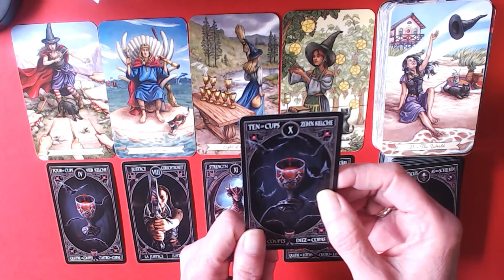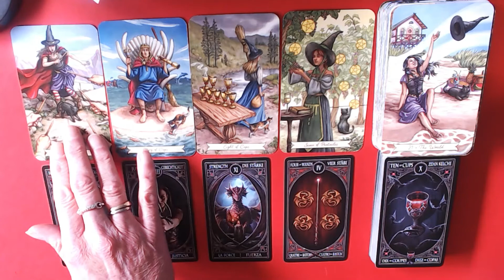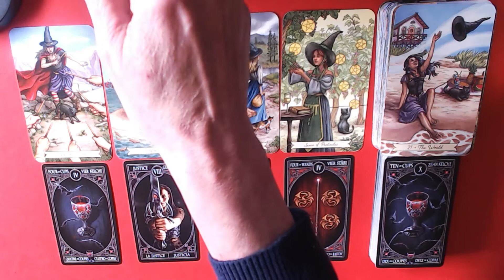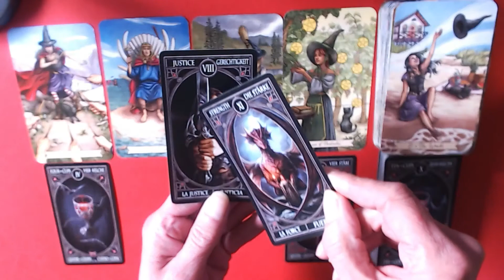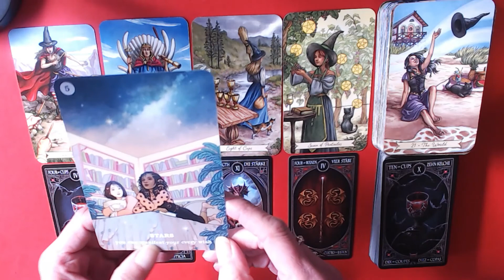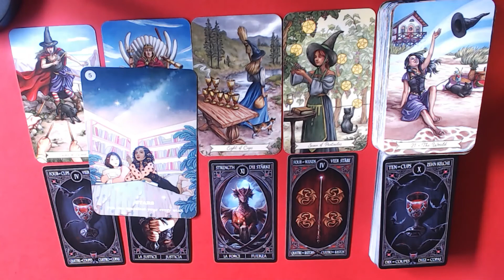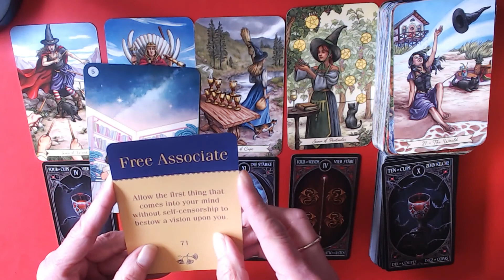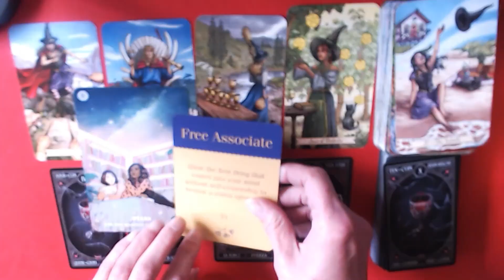PISCES WEEKLY 18TH TILL 24TH OCTOBER 2021-LET SPIRIT KNOW WHAT YOU ARE TRYING TO MANIFEST!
MAKE IT CLEAR, AND SAY IT CLEARLY AND YOU WILL RECEIVE!
The choice of readings available are as follows:
10 to 15 minutes (4 card reading + oracle card)   €25.00
20 to 30 minutes  (see above) and the costs involved are €45.00
45 to 60 minutes  (see above) and the costs involved are €85.00